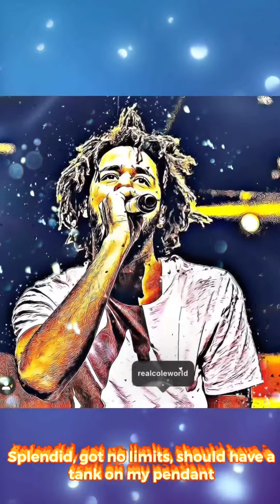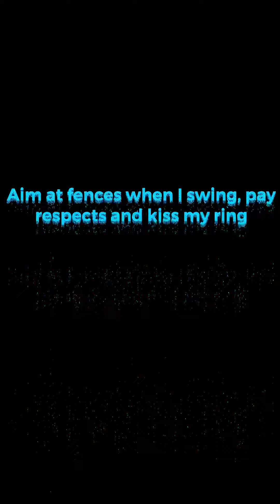j cole | london